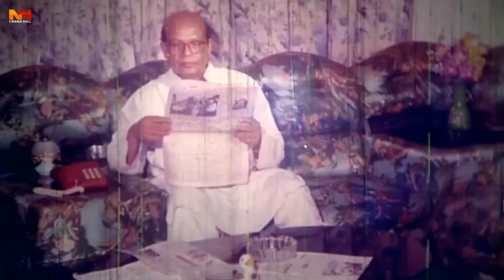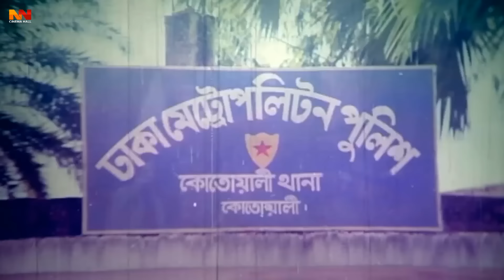Khobor Ache || খবর আছে || New Bangla Sobi || Manna || Dipjol || Moushumi || Misa Sawdagar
Video Title :Khobor Ache || খবর আছে || New Bangla Sobi || Manna || Dipjol || Moushumi || Misa Sawdagar

Movie : Khobor Ache.
Language : Bengali.
Starring : Moushumi, Manna, Dipjol, Mou, Ahmed Sharif, Sadek Baccu, Misa Sawdagar.
Assistant Director : Saroyar, Bakul
Directed : Rayhan Mujib and Aziz Ahmed Babul.
Produced : Roza Kothachitra
Story : Sheikh Mujibur Rahman
Singer : Khalid Hassan Milu, Ayub Bachchu, S D Rubel, Kanak Chapa, Rizia Parvin, M A khalek.
Lyric : Mohamed Rafiquzzaman, Jahanara Bhuiya
Production Manager : Anamul Haque Milon
Language : Bangla
Label :   @NNCinemaHall

*** ANTI-PIRACY WARNING ***